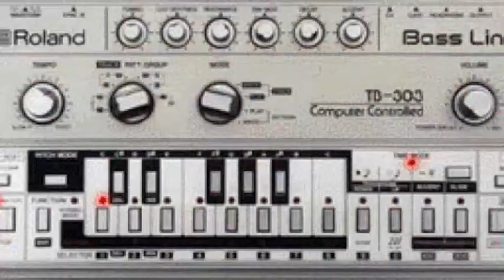Kevin Bignell - Bassoon On The Moon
Moon.
Bassoon on the moon.

Hard to describe this new tune really. it's fairly minimal: just a bassoon, piano, clarinet & a Roland 303 synth (with the occasional vocal here & there). Baroque electro anybody?